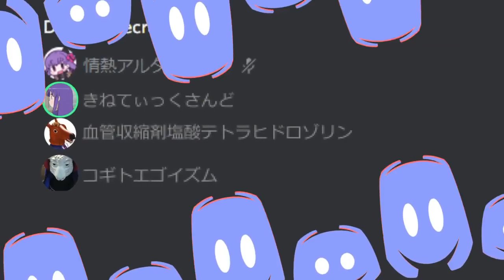Discord necropolis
:otisping:
Author: ツインテール財団 (情熱アルターエゴ)

20191117   DA1c ae8o4g